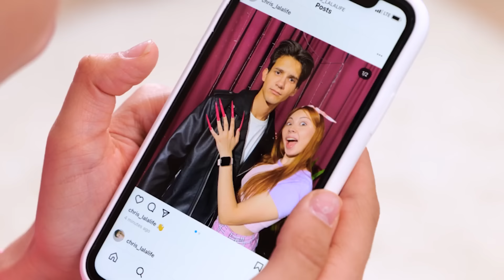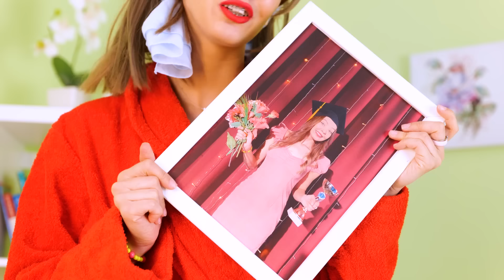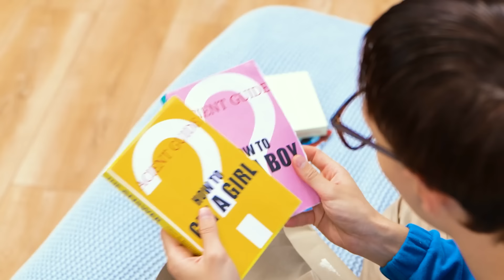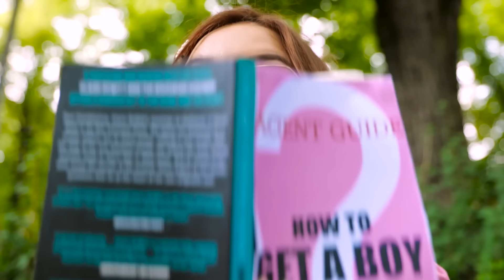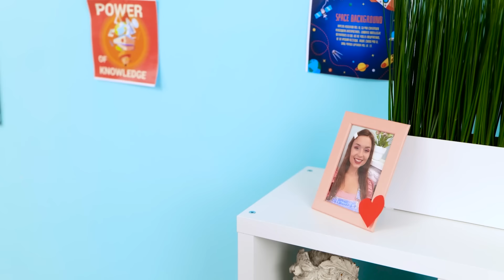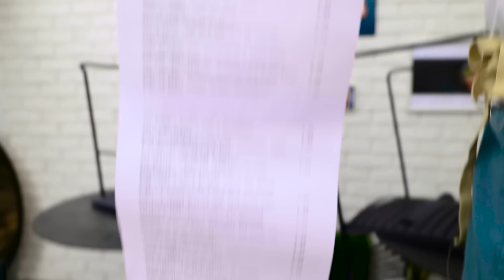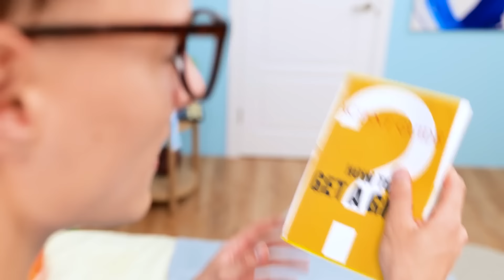Extreme Makeover For a Girl With LONG NAILS! Beauty Struggles and Relatable Girly Situations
DORAMA romantic La La Love new episode! ♥️ Like Korean and Chinese DORAMAS You can find us in TikTok♥️ LA LA LOVE TEAM FAMILY TIKTOK: @sue_lalalove @lily_lalalove @sue.dj @ash_ll_love @lalalove.team